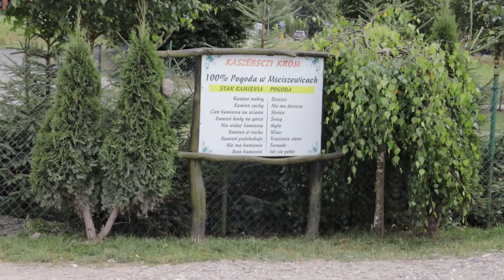Vlog 333 - Z Borsukiem w krainie węży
Vlog 333 - W którym zwiedzamy Kaszubskie ZOO prak Edukacyjny